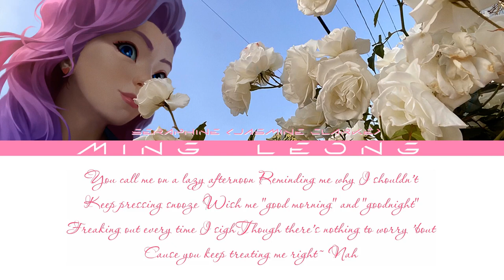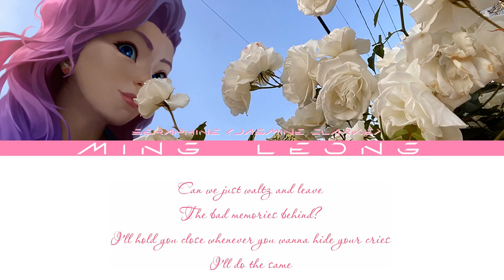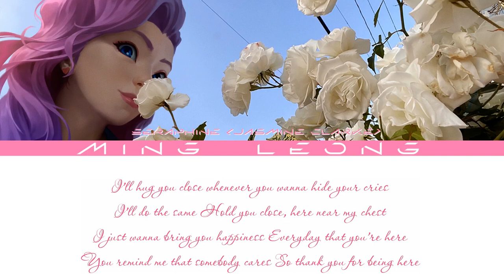Seraphine - Dial 831 ft. Jasmine Clarke (Lyrics)